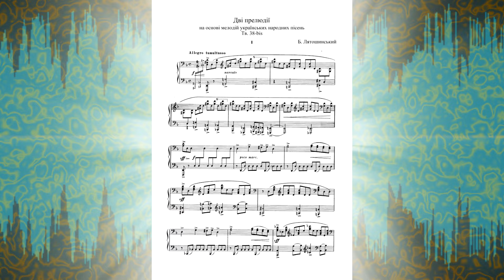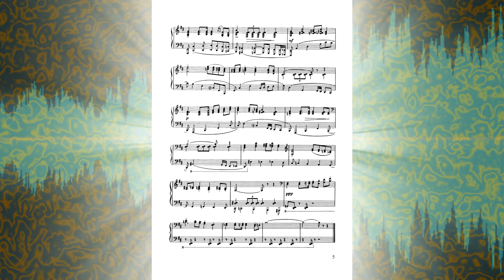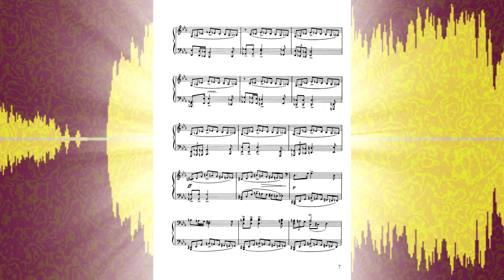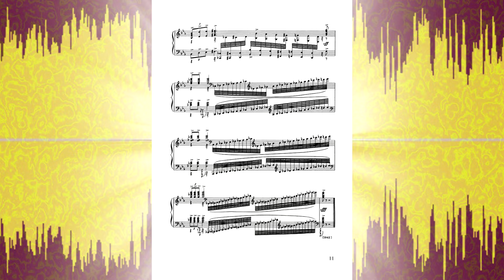Б. Лятошинський. Дві Прелюдії op 38bis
Борис Лятошинський
Дві прелюдії на основі мелодій українських народних пісень Твір 38-bis
(1942) для фортепіано.
Виконує Андрій Бондаренко.

Borys Lyatoshynskyi
Two preludes based on Ukrainian fol songs opus 38 bis (1942)
for piano.
Performed by Andriy Bondarenko.